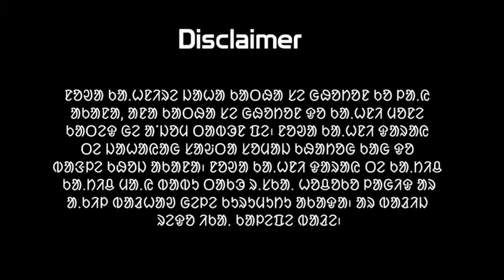Paku guti ar Dan || Santali kahni 11 || Santali ranarh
Santali kahni 11

Kahni:- paku guti ar Dan kowag kahni.

Analiya:- Badal Chandra Mandi.

Source:- Harh Rarh Patham (Edited by Susanta Saren)